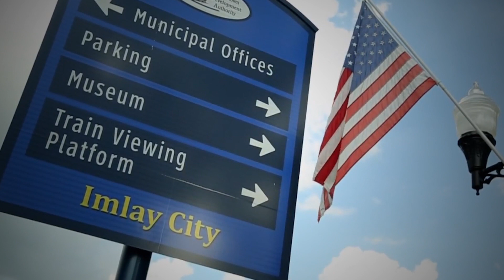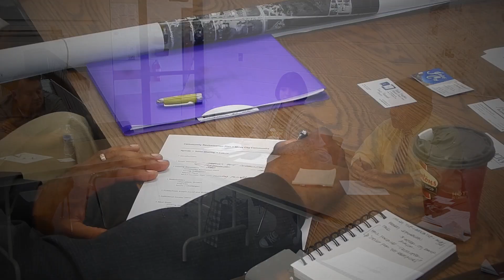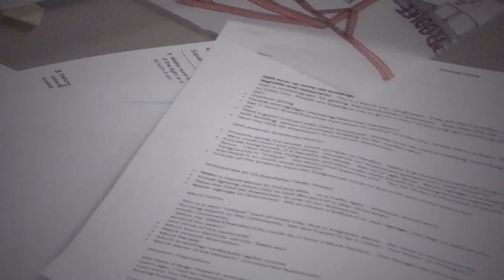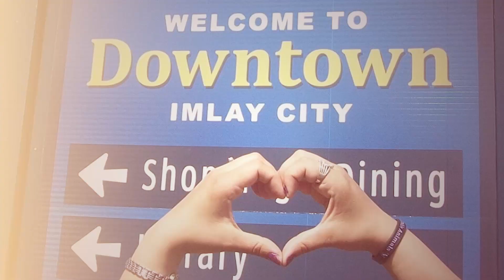Imlay City, America's Best Communities Revitalization Plan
Imlay City, Imlay Township and Attica Township are one of America's Best Communities. Our revitalization continues and our communities are the BEST!